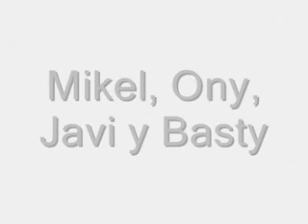Nash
Capaz de todo con fotos de Nash